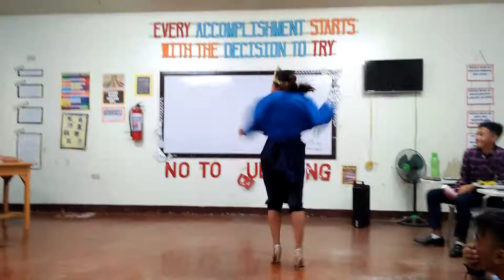Rhea's Opera | Asher 9